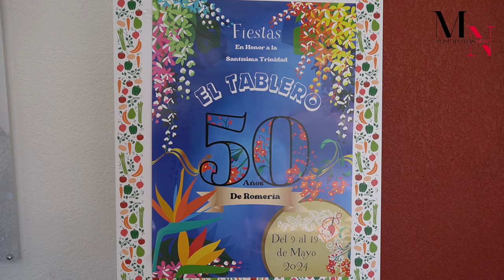50 años de tradición en la romería del Tablero de Maspalomas | VIDEO NOTICIA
La romería del Tablero de Maspalomas cumple su 50º aniversario como parte de las Fiestas en honor a la Santísima Trinidad. Para conocer más profundamente las labores realizadas por la Coordinadora de Colectivos del pueblo, hemos hablado con Carlos Milán, presidente de la comisión de fiestas y de la Coordinadora y con Manuel Encinoso, diseñador del cartel de las fiestas y miembro de la coordinadora.